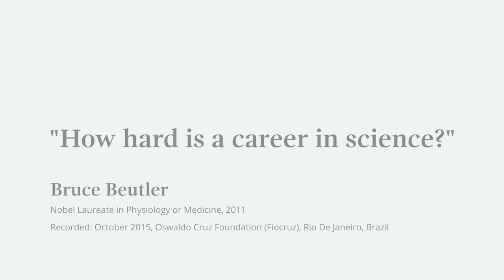Bruce Beutler answers the question 'How hard is a career in science?'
In October 2015, Nobel Laureate Bruce Beutler visited four institutions in Brazil as part of the Nobel Prize Inspiration Initiative. He met with researchers at all stages of their careers to share his insights and inspiration.